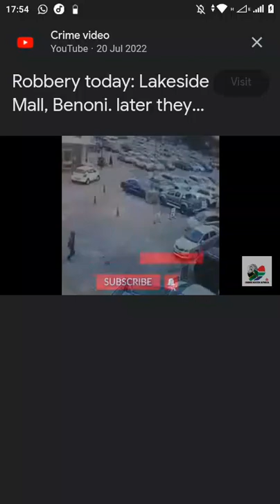robbery Lakeside mall Benoni 20 July 2022